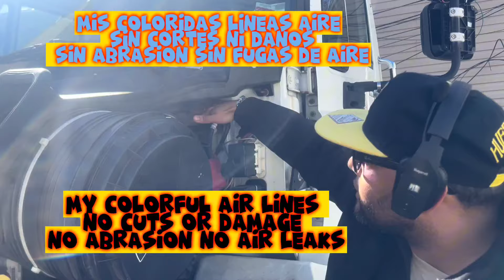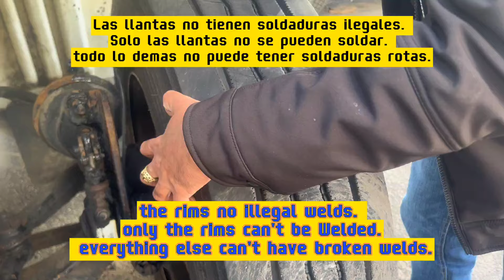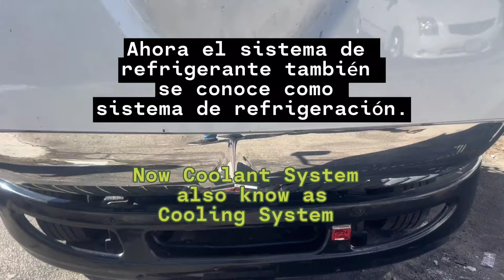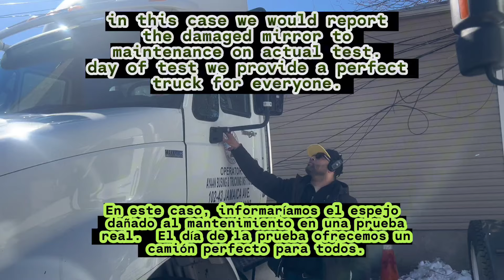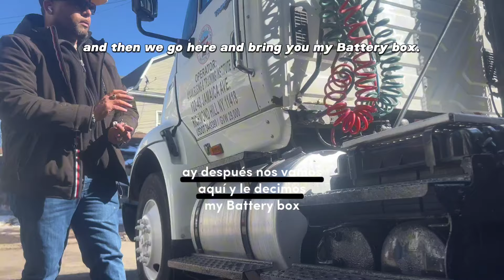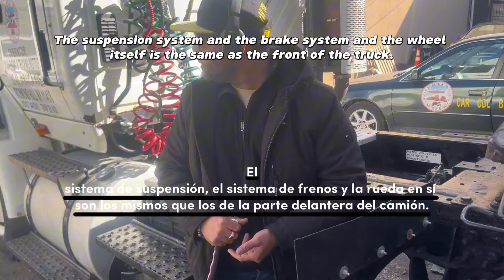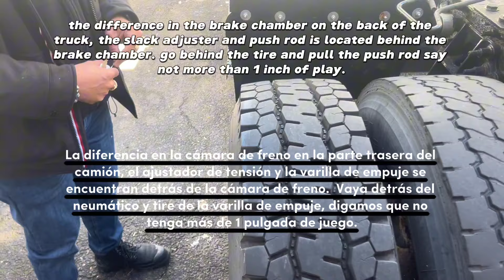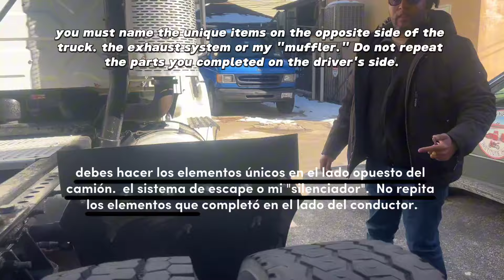Video de inspección previa al viaje en español parte A y parte B. dale me gusta comparte suscríbete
¿Cuáles son los 4 componentes principales debajo del camión o autobús? 🚛🚌🚚🚛👨‍🏫 Los consejos y sugerencias también son gratuitos @ayaan_institute 🙌

 Se acercan las vacaciones.  Ese gran sentimiento, cambiar la vida de una persona dándole una CDL 💥 todos la quieren pero necesitan un empujón extra para comenzar.  SE ESE EMPUJE PARA ELLOS CONFÍA EN MÍ ES UN REGALO QUE SIGUE DANDO 💯

Whats The 4 major Components under the Truck or Bus?🚛🚌🚚🚛👨‍🏫 Advice & Tips are also Free @ayaan_institute 🙌

Holidays Coming Up. That great feeling, changing a person's life by giving Them a CDL 💥 everyone wants it but needs the extra push to start. BE THAT PUSH FOR THEM TRUST ME IT IS A GIFT THAT KEEPS ON GIVING 💯